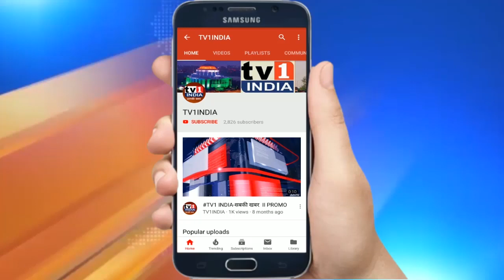लॉकडाऊन Curfew के 6वें दिन Navi Mumbai में सन्नाटा | APMC में उमड़ी भीड़, पुलिस ने बढ़ाई नाकाबंदी